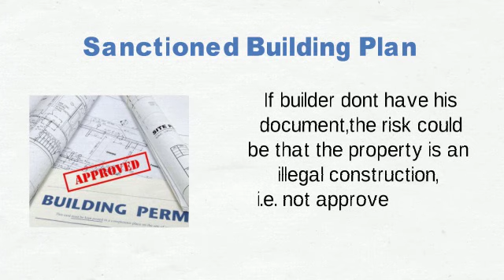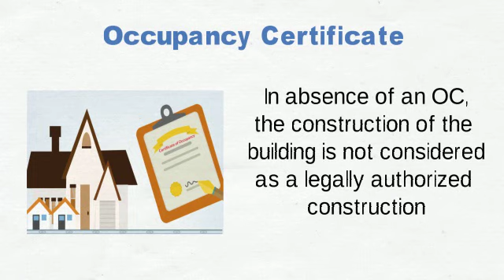Documents you “must check” before buying a property.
Check out the Venkat Estate’s WINDSOR EAST project